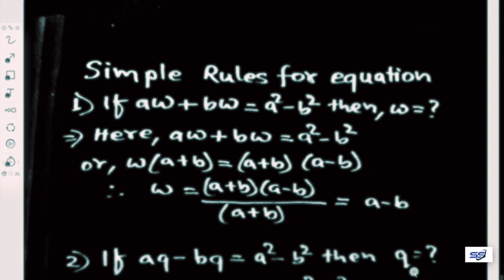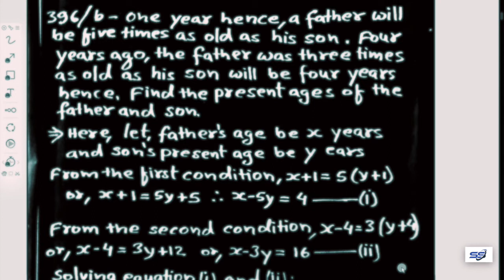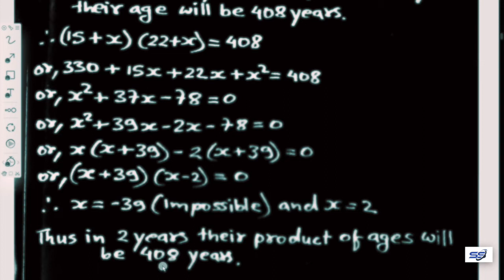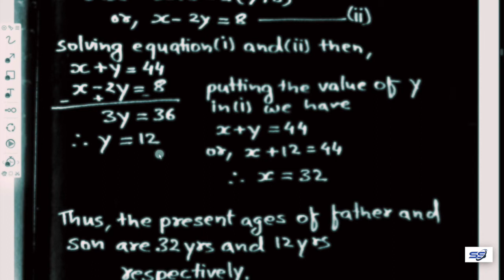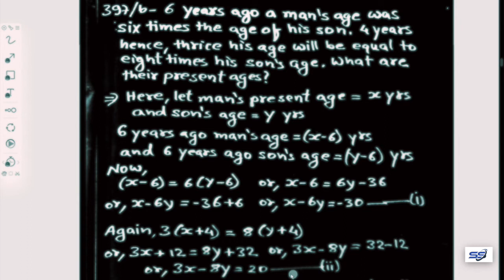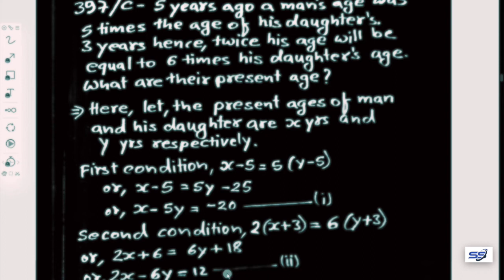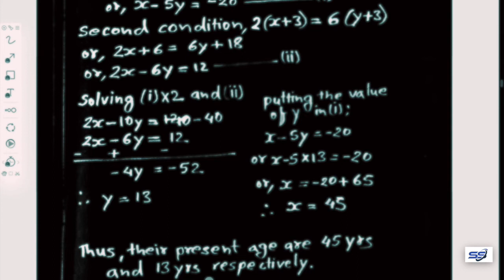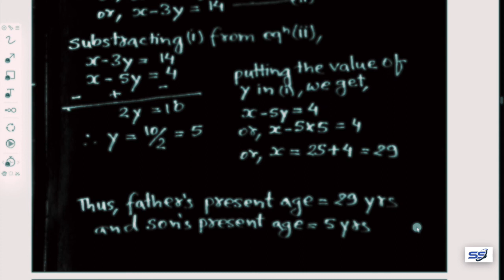Verbal equations worked out mathematics in English HD, compilation See See solutions, See solutions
See solutions, See solutions, verbal equations, related to father age, daughter, son age problem related problems are worked out.To the Student,
As you begin, you may feel anxious about the number of theorems, definitions, procedures, and equations. You may wonder if you can learn it all in time. Don’t worry, your concerns are normal. This textbook was written with you in mind. If you attend class, work hard, and read and study this book, you will build the knowledge and skills you need to be successful. Here’s how you can use the book to your benefit.
Read Carefully
When you get busy, it’s easy to skip reading and go right to the problems. Don’t. . . the book has a large number of examples and clear explanations to help you break down the mathematics into easy-to-understand steps. Reading will provide you with a clearer understanding, beyond simple memorization. Read before class (not after) so you can ask questions about anything you didn’t understand. You’ll be amazed at how much more you’ll get out of class if you do this.
Use the Features
I use many different methods in the classroom to communicate. Those methods, when incorporated into the book, are called “features.” The features serve many purposes, from providing timely review of material you learned before (just when you need it), to providing organized review sessions to help you prepare for quizzes and tests. Take advantage of the features and you will master the material.
I look forward to hearing from you, and good luck with all of your studies.
Best Wishes!